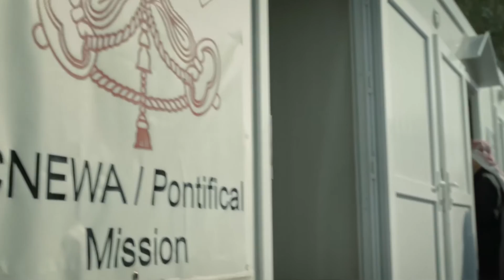Kurdistan iracheno - Rallegratevi il cuore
Film prodotto dal Pontificio Consiglio Cor Unum per il Padiglione della Santa Sede a Expo Milano 2015